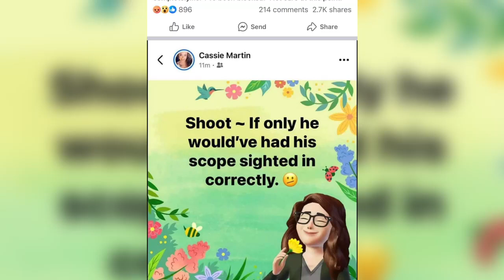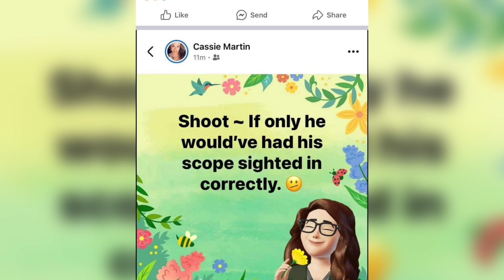SFSD staff member’s Facebook post leads to her termination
A South Dakota school staff member has quickly learned that free speech comes with consequences.